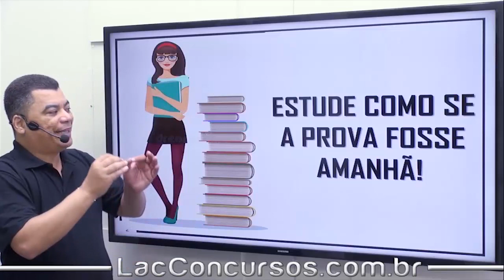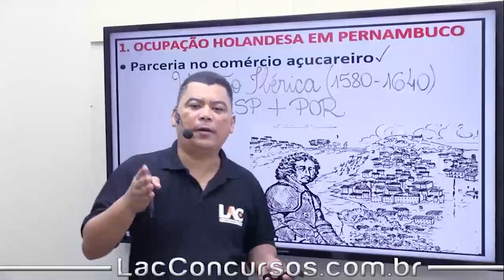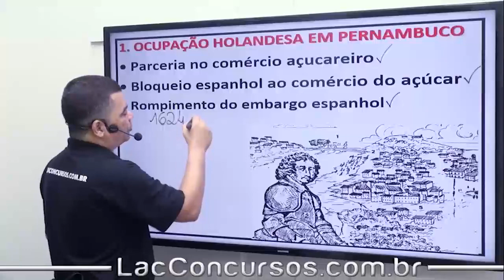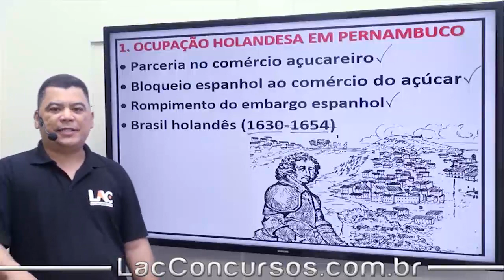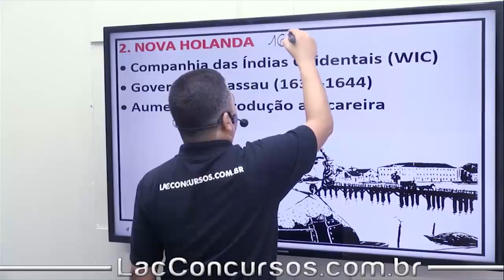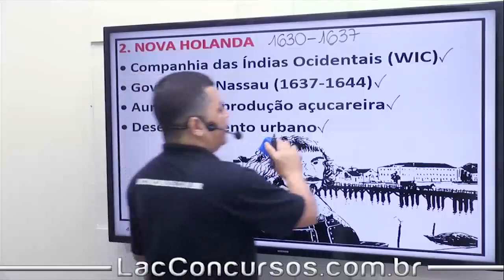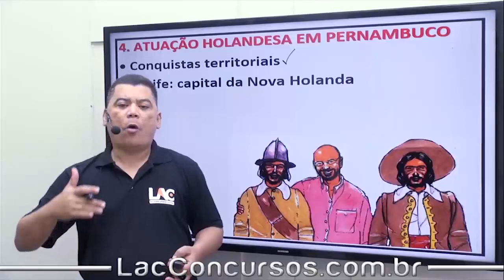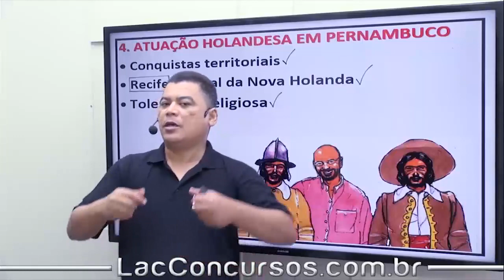Curso PM-PE - História de Pernambuco - Insurreição Pernambucana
Curso Online para o Concurso da Polícia Militar do Estado de Pernambuco - Pré Edital

Cargo:  Soldado

Nível: Médio

Investimento: 10xR$30,00